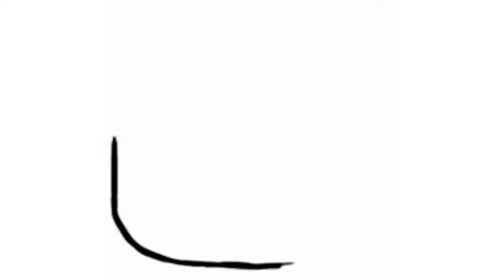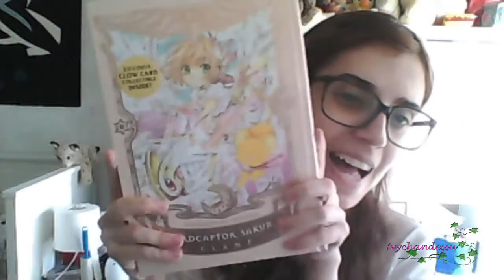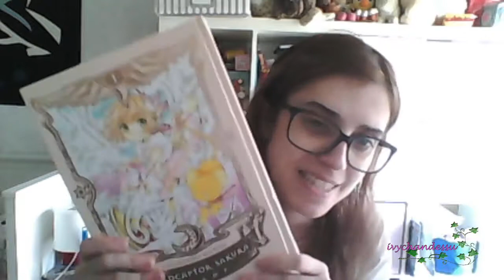HAUL: card captor sakura colectors edition book